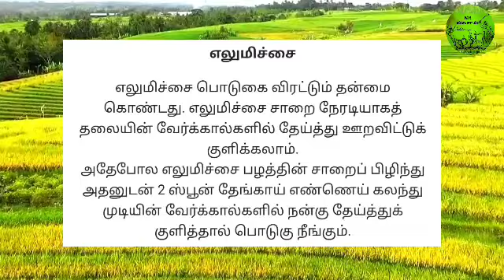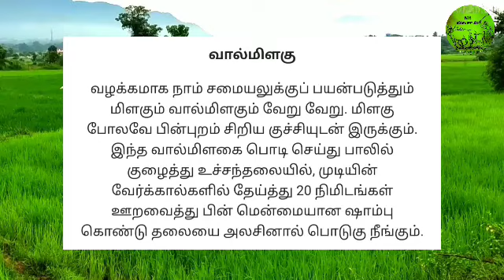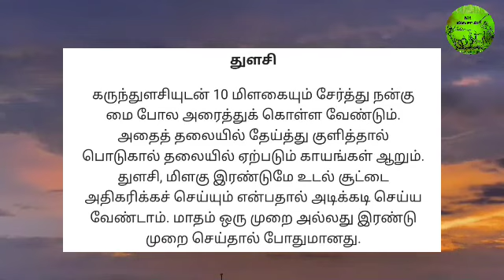அரிக்கும் பொடுகை விரட்டி அடர்த்தியா முடி வளர | MR.VIVASAYEE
அரிக்கும் பொடுகை விரட்டி அடர்த்தியா முடி வளர